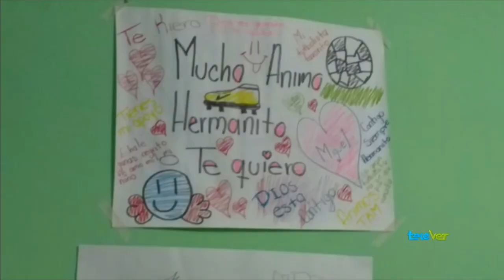Piden justicia por accidente en moto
Su hijo está postrado en cama tras haber sido impactado por un camión. Piden justicia y la detención del responsable.